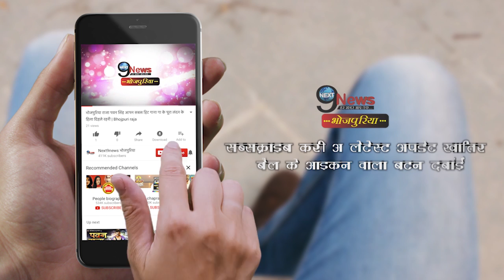खेसारी की “दुलहिन गंगा पार के” शूटिंग खत्म, पवन सिंह लाइव आकर कही ये बात | Dulhan Ganga Par Ke